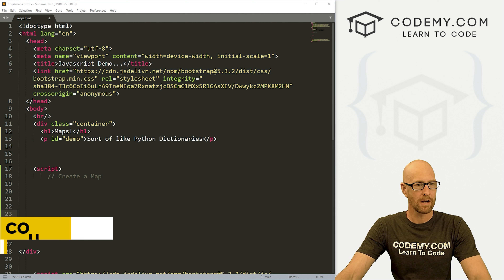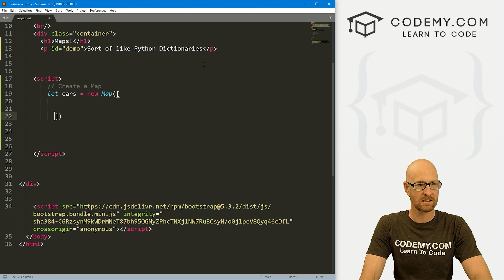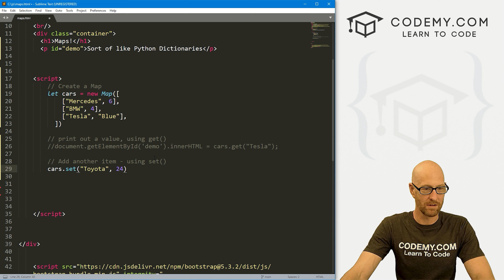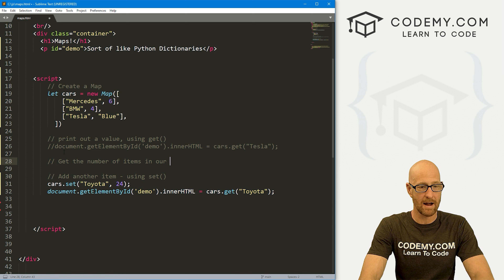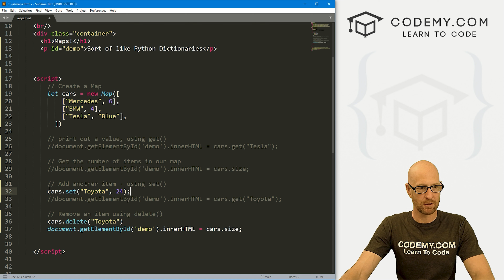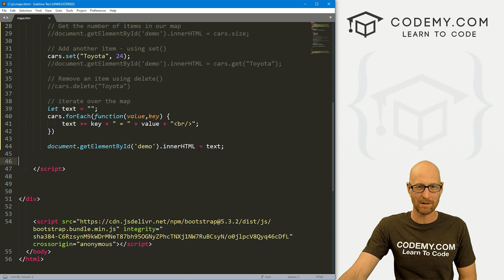JS Maps - Javascript Programming 23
In this video we'll learn all about Maps in Javascript.

A Map is a key/value pair object.  Think of them like Python Dictionaries.

I'll show you how to create them, add to them, remove things from them, iterate over them, and generally use them in this video.

Timecodes

0:00​​ - Introduction
0:47 - Create Cars Map
2:12 - Print Value with .get()
3:13 - Case Sensitive
3:33 - Add New Item to Map
4:08 - Map Quantity with .size
4:50 - Remove an Item .delete()
5:24 - Iterate Over Entire Map
6:45 - Conclusion